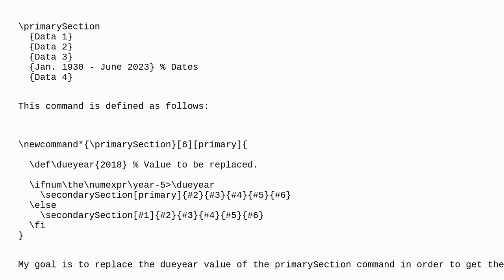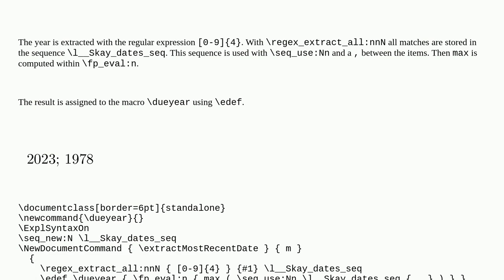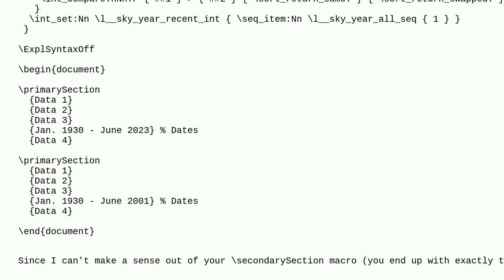Tex: Find the highest year in a string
Find the highest year in a string

A special thanks goes out to the awesome community

  expl3 comparison arrays regex filter